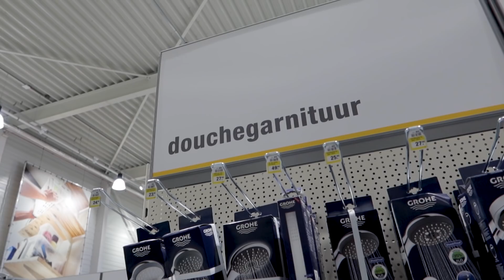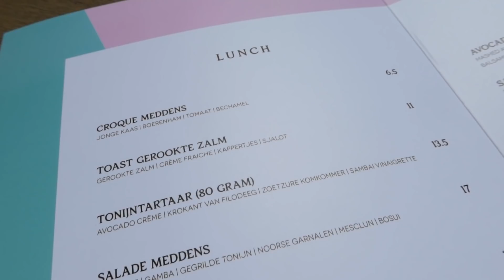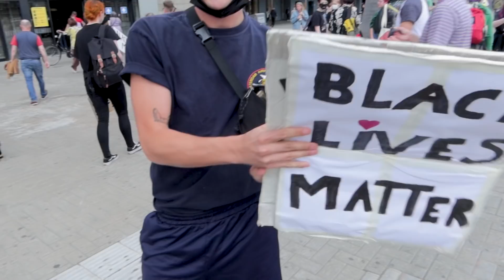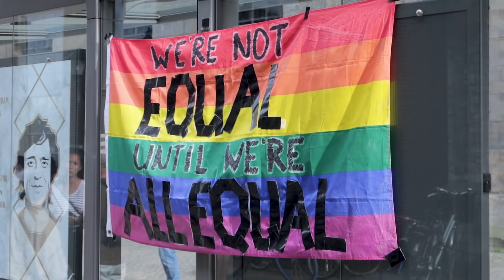Nog nooit zoiets meegemaakt - Black Lives Matter demonstratie op de Dam | vlog #238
1 juni, het leek een normale maandag maar het werd een memorabele dag. Het begint al met mijn kapotte kraan, een spooky gangetje onder m'n huis en een handige buurman. De restaurants mogen weer open en dus ook de terrassen. Dat vieren Jelle, Bram en ik bij Meddens met een croque monsieur. En de dag eindigt met iets heel indrukwekkends: de demonstratie voor solidariteit en tegen racisme op de Dam. De berichtgeving rondom de protesten in Amerika en de Black Lives Matter-beweging hebben me enorm bezig gehouden en boos gemaakt dus besluit ik naar Amsterdam te gaan. Daar blijkt het echter veel drukker dan iedereen had verwacht en is het lastig om 1,5 meter afstand te houden. Voordat je daar een boze reactie over typt: aan het einde van de video zeg ik er wat meer over. Ook kritische reacties zijn overigens altijd van harte welkom.

🖤 Normaal vraag ik je op deze plek om mij te steunen, maar nu wijs ik je graag op de mogelijkheden om de Black Lives Matter-beweging te helpen
🖤 Ik heb zelf veel gehad aan deze website, om mezelf te informeren over o.a. wit privilege
🖤 De opbrengst van deze video x 2 doneer ik aan The Black Archives Amsterdam

FAVO SPULLEN (bestellen via deze linkjes helpt mij! 💖)

CAMERA GEAR
🦍 Statief voor grote camera - Joby Gorillapod